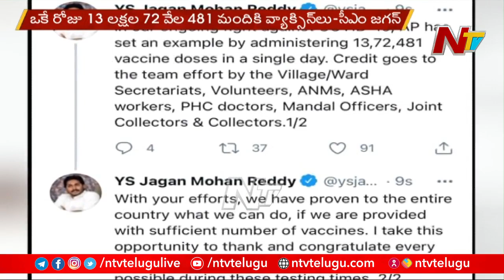CM Jagan Appreciates COVID Warriors over Mega Vaccination Drive | Ntv